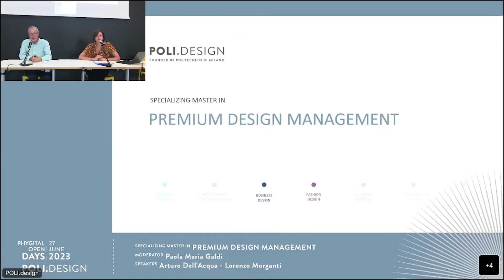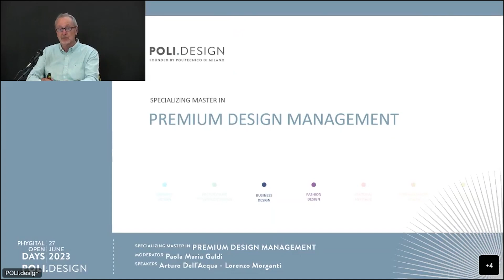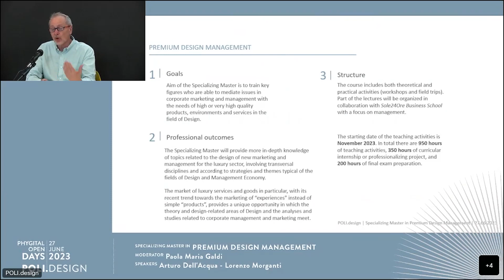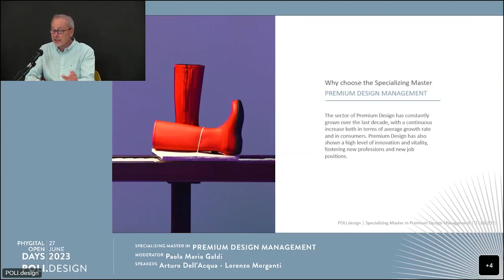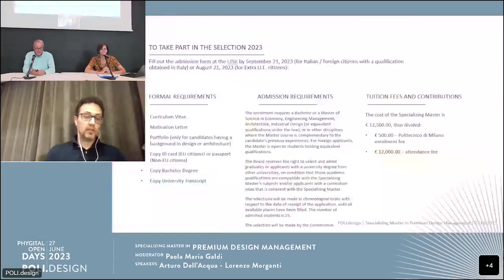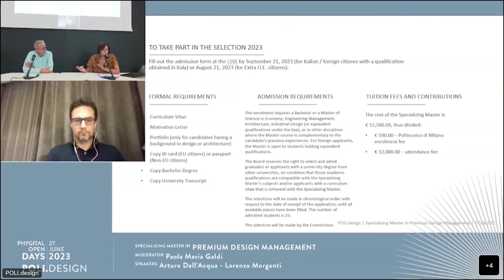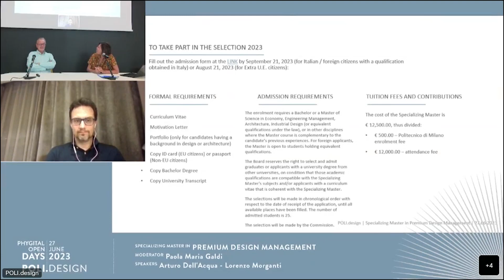PREMIUM DESIGN MANAGEMENT | Business Design